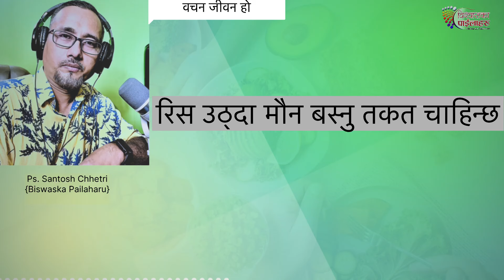रिस उठ्दा मौन बस्नु ताकत चाहिन्छ। Ps santosh chhetro|| Biswaska pailahari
रिस उठ्दा मौन बस्नु ताकत चाहिन्छ।

परमेश्वरले तपाईँलाई हेर्दा के देख्नु हुँदैछ

वचन जीवन हो ||| यो कार्यक्रम वचन भिडियोमा र वचन अडियोमा प्रत्येक दिन बिहान आउने गर्दछ र यो  निरन्तर biswaskapailaharu मा  आउनेछ|| र Youtube र Facebook मा आउनेछ|
हाम्रो Faebook को link तल छ|👇👇👇👇